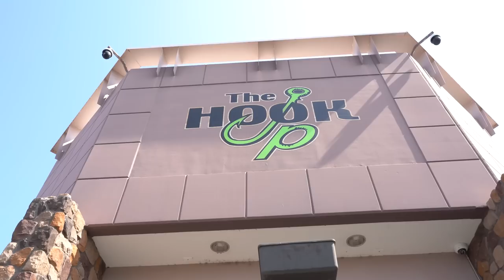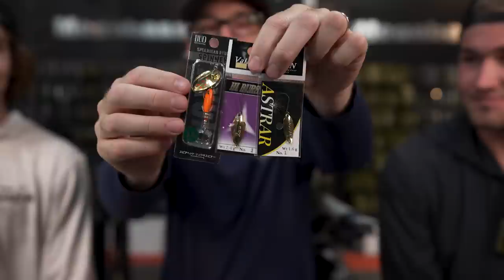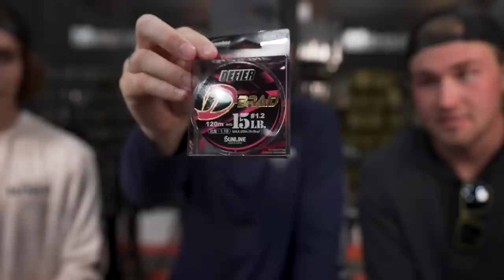Trout LOVE These JAPANESE Baits But Nobody Knows About Them!!! Trout Gear Breakdown!!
Welcome to another episode of Trout Week!! In Today's Video we follow up with Kalin and Andrew on their recent trip where they pulled some monster brown trout from a tiny creek. We talk about mind set, philosophy and most importantly the gear!

Reels:

Daiwa Kage 2000: Call the store to purchase